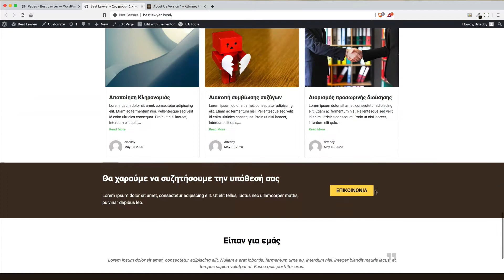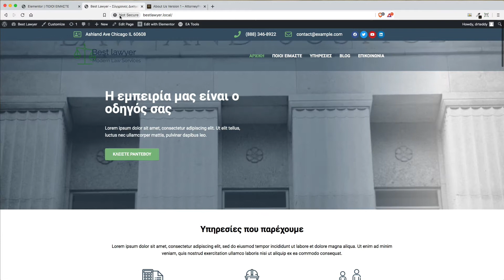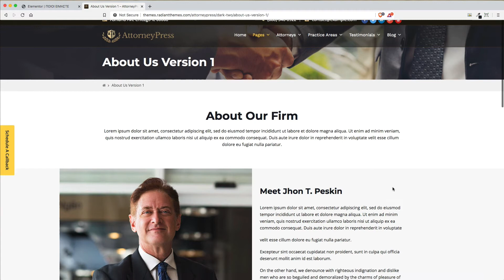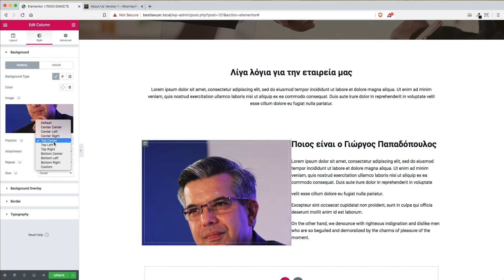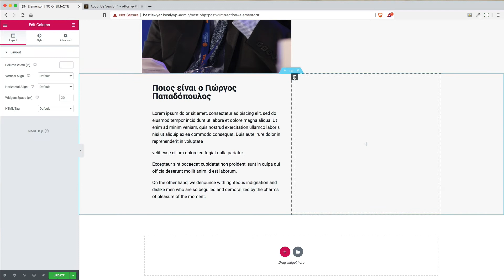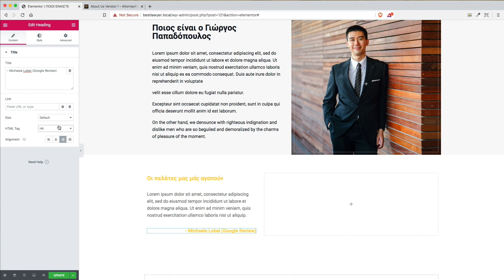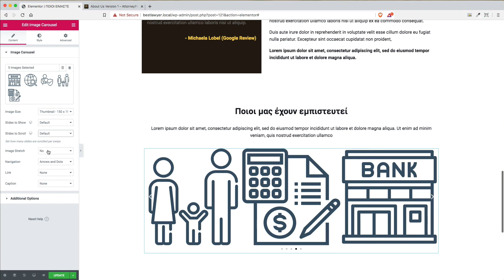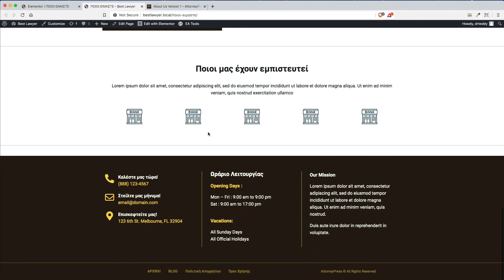Ολοκληρωμένη σελίδα με το WordPress. Μέρος 4ο: About Page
Σήμερα σας δείχνω πως φτιάχνουμε την "Ποιοι Είμαστε" (About Us) σελίδα του site μας.